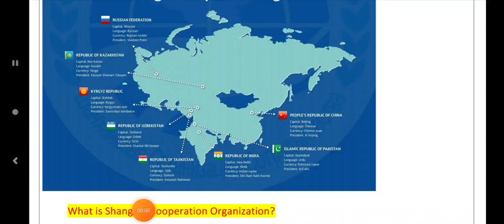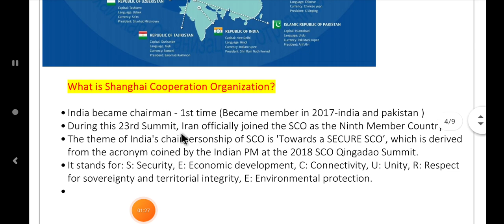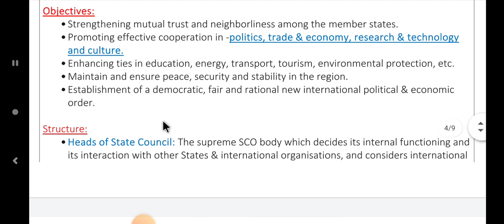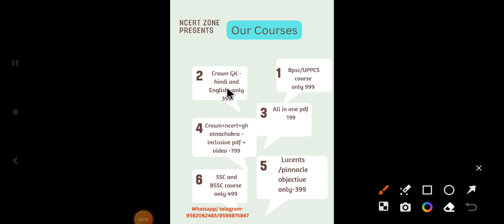Guess question( 9/300 )sco - Meeting in India